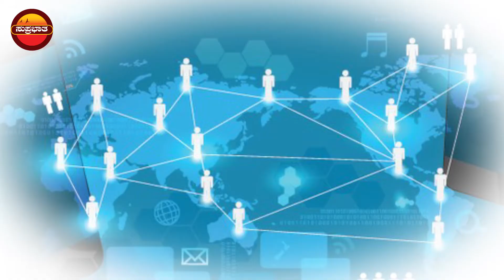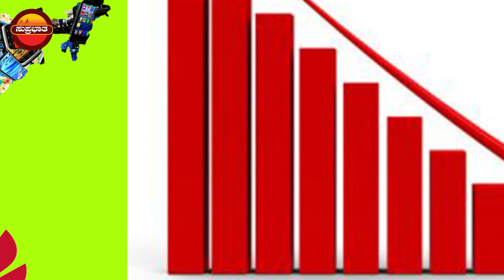5G ತಂತ್ರಜ್ಞಾನದತ್ತ ಭಾರತದ ಚಿತ್ತ | 5G Spectrum | Suprabhatha | Vishwa Vichara